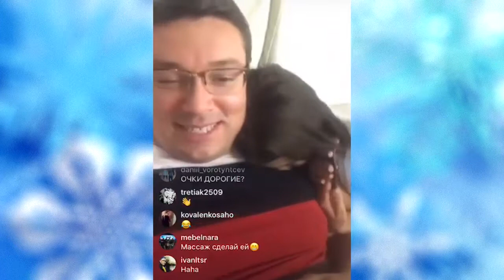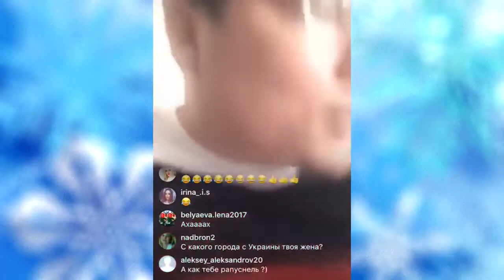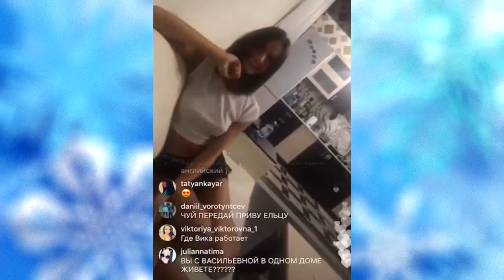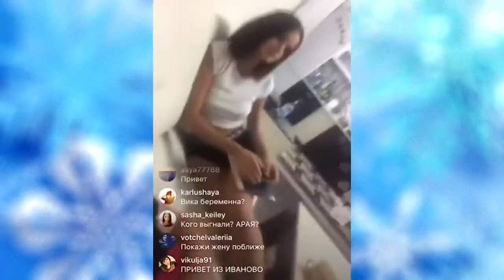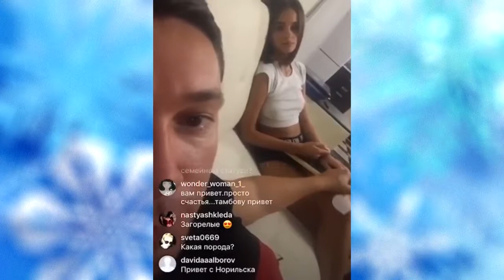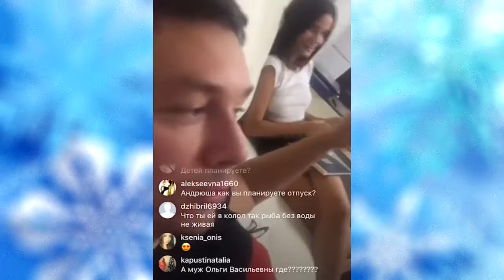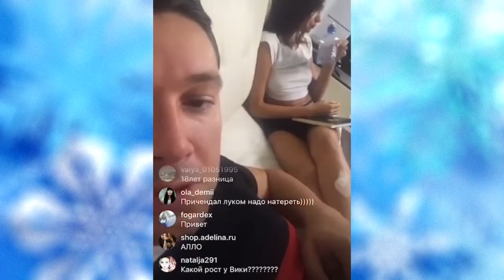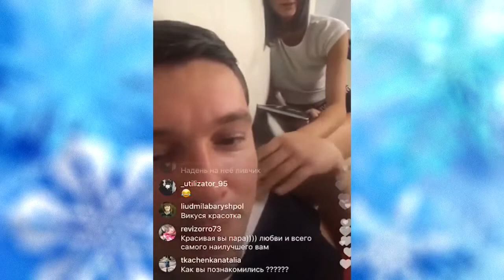Андрей Чуев с женой. Прямой эфир Instagram